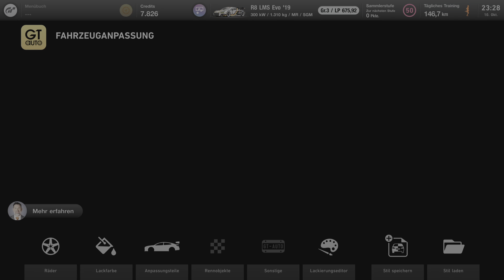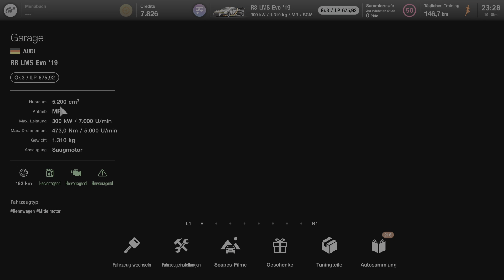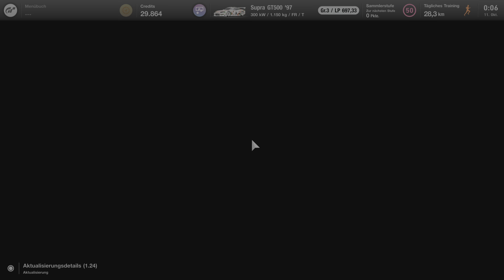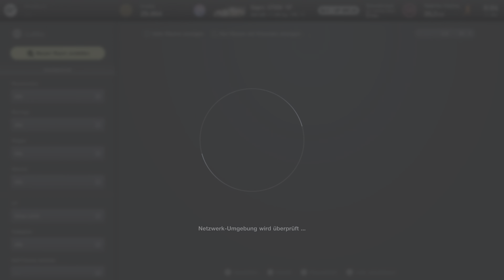GRAN TURISMO 7 PS5 Gameplay Deutsch German Fette Rennen Part 9